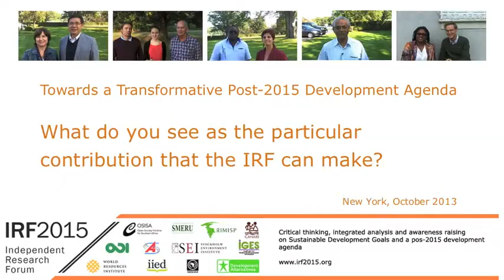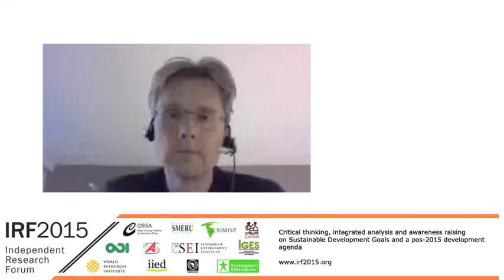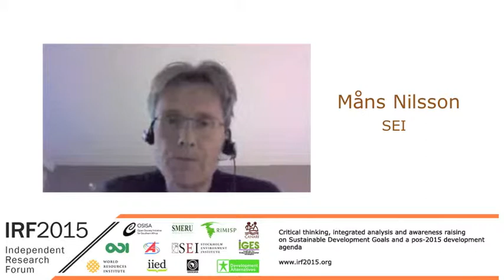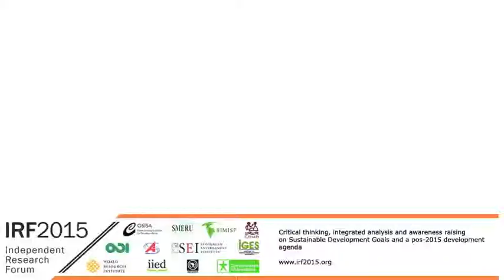Independent Research Forum - How will the IRF contribute to the post-2015 development process?